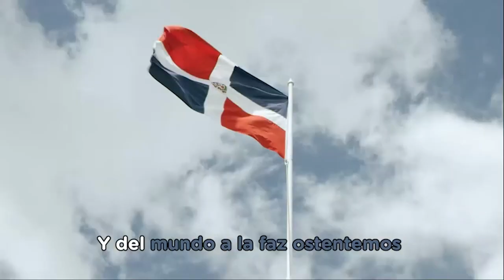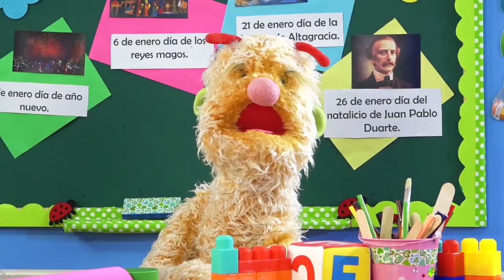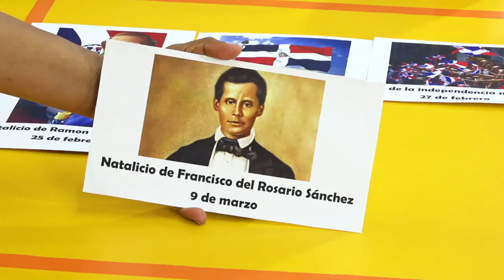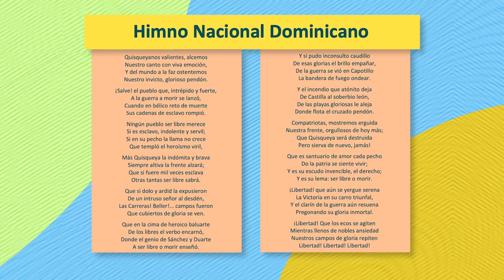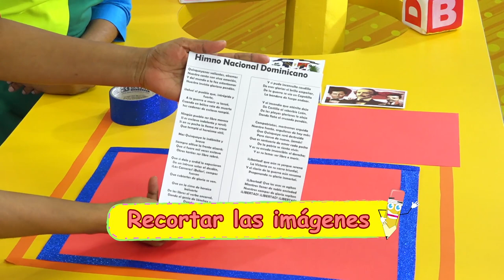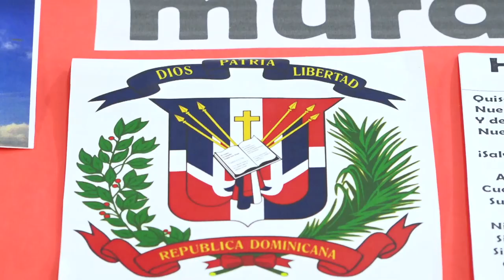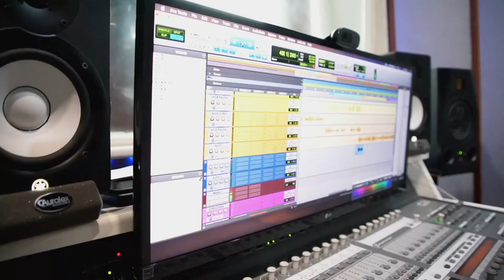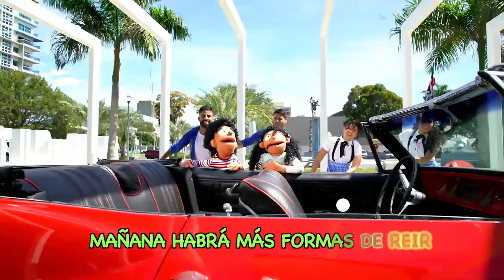PRE PRIMARIA -27/01/21-